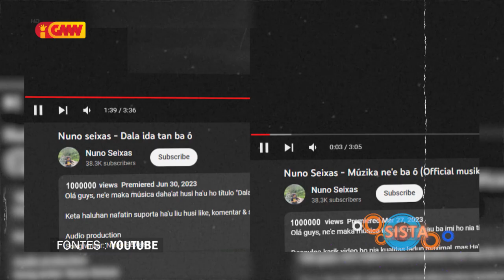SISTA Eps 91 Seg .I – Artista “Nuno Seixas"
Artista_Nuno-Seixas

Music production
Song writer: Nuno Seixas
Vocal: Nuno Seixas
Producer: Deo Ataíde

Video production
Shoot : Fiidos
Edited : Nuno Seixas

(Dala ida tan ba o)